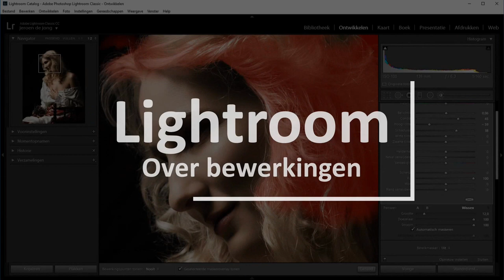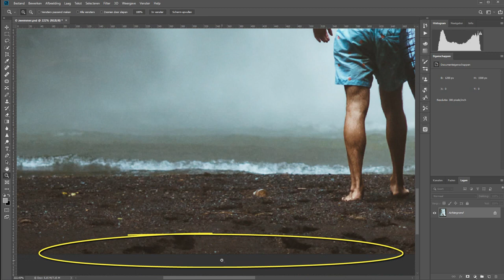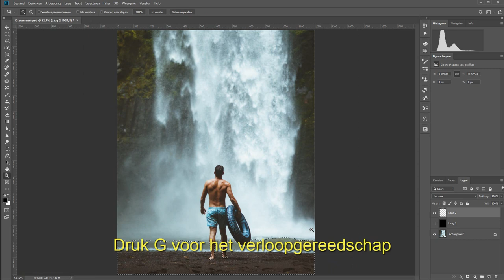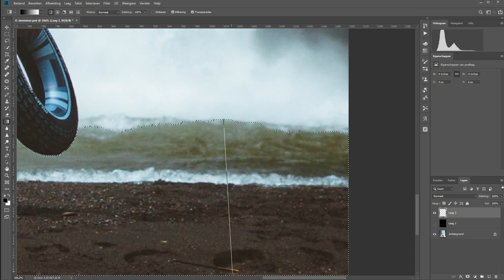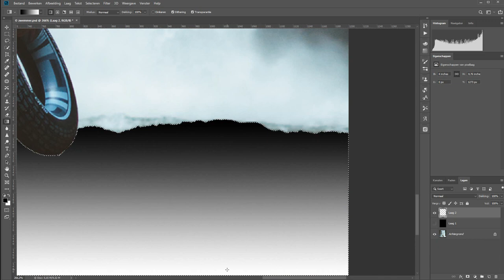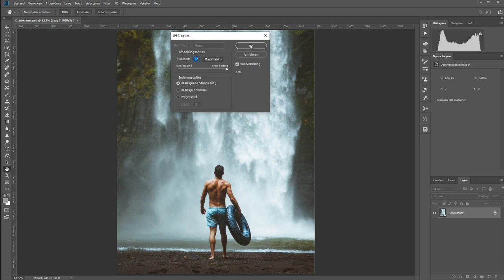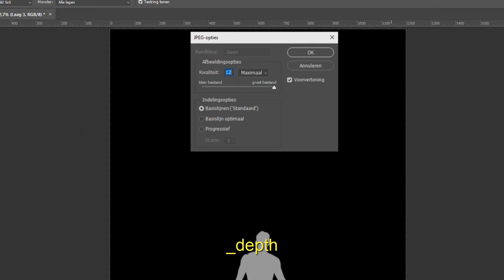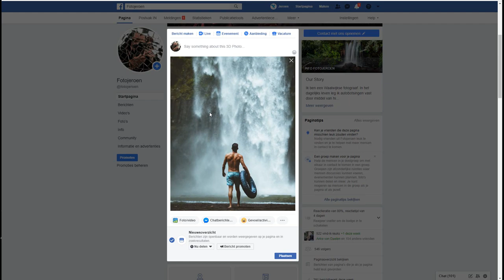Een 3d-foto voor Facebook maken (Photoshop)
Je kunt nu ook zonder Iphone een 3D-foto op Facebook zetten. Gewoon met behulp van Photoshop. Door een hulp-bestand te maken met daarin de informatie over de diepte in je foto.

Wanneer je ze dan allebei naar Facebook upload, dan maakt Facebook er zelf weer een 3D-foto van